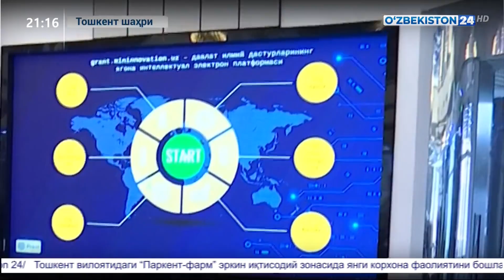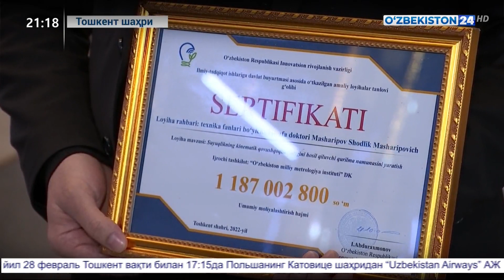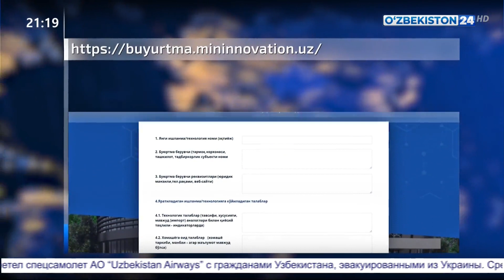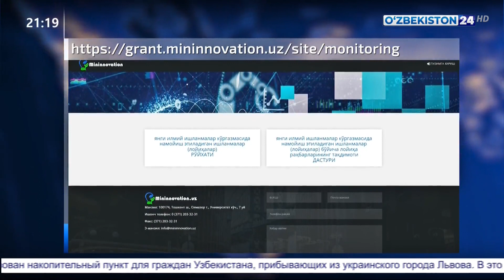Инновацион ривожланиш вазирлиги томонидан илмий ишланмалари кўргазмаси